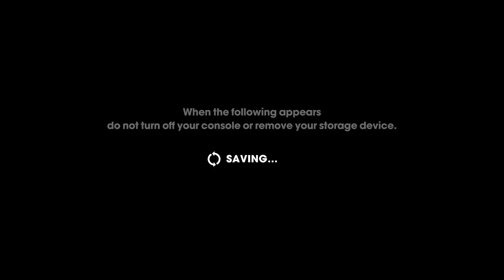Saints Row 3 Part Two